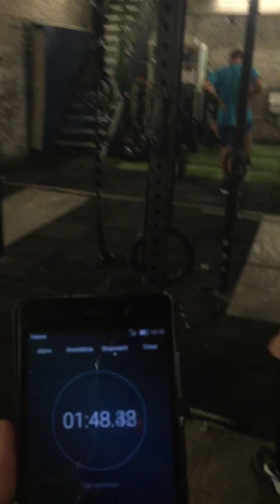3rd qualifier Liège Throwdown 2016 - Siri Røhmesmo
Buy in + buy out 50 du's
30 wbs
30 pull ups
30 cleans
20-20-20
10-10-10